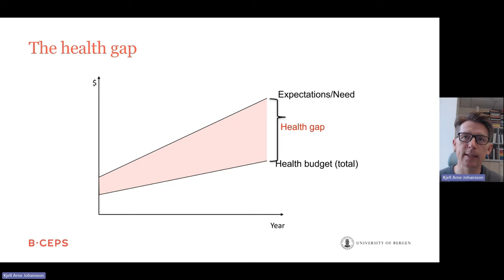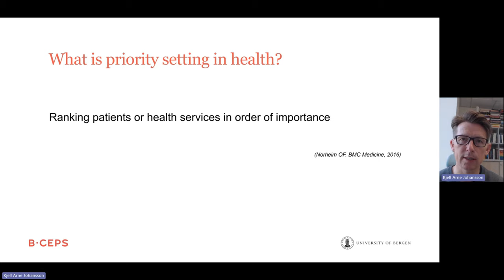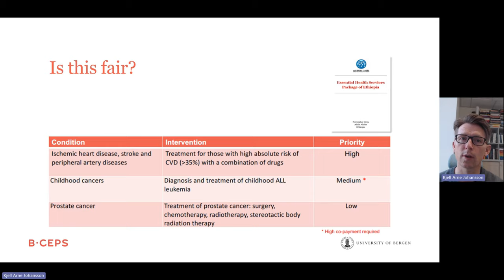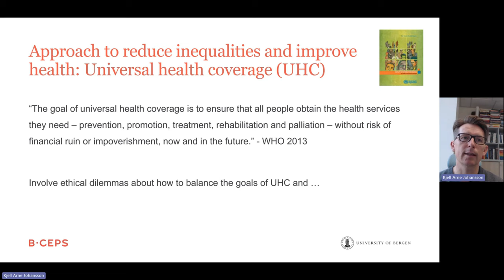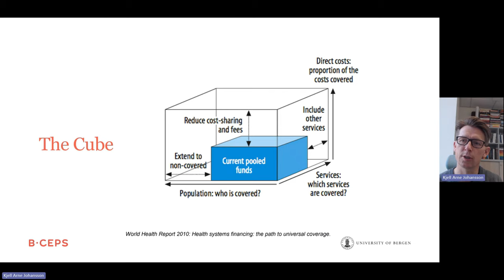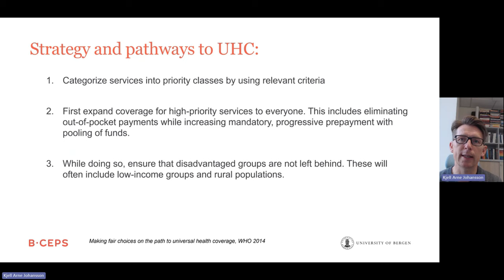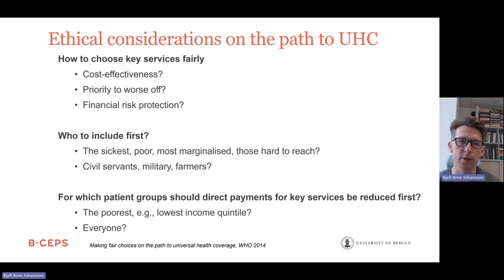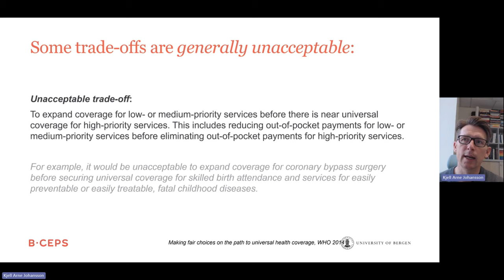Introduction to Priority Setting in Health by Prof. Kjell Arne Johansson (University of Bergen)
This video presents a short introduction to priority setting in health. By Kjell Arne Johansson, Professor at the Bergen Centre for Ethics and Priority Setting in Health (BCEPS) at the University of Bergen in Bergen, Norway.

Visit the BCEPS website to learn more about our center and our projects